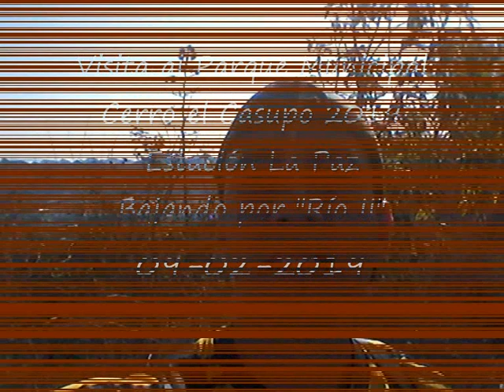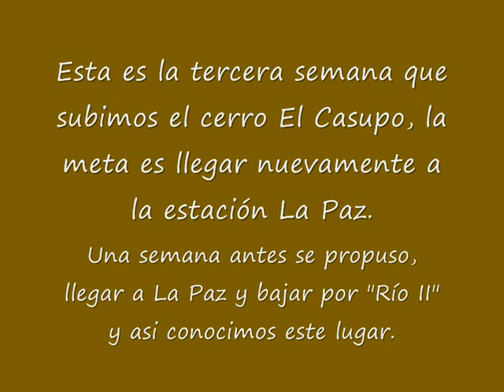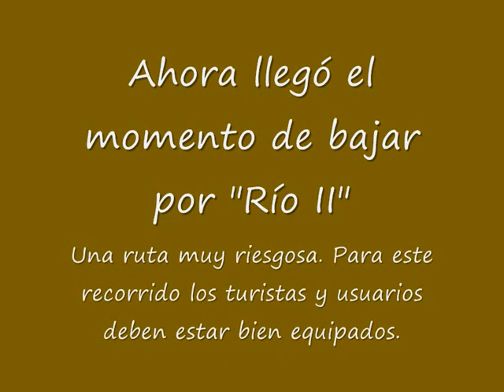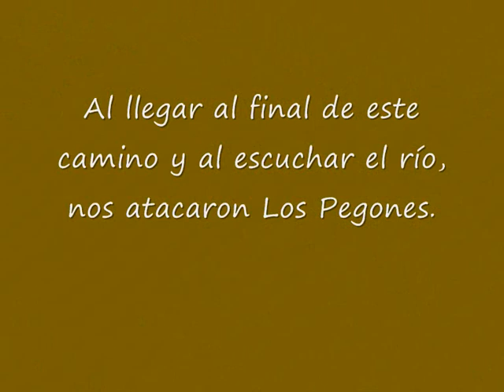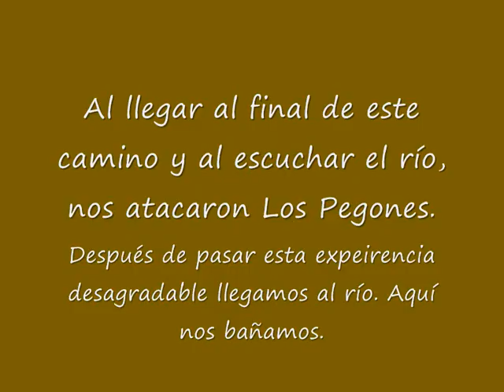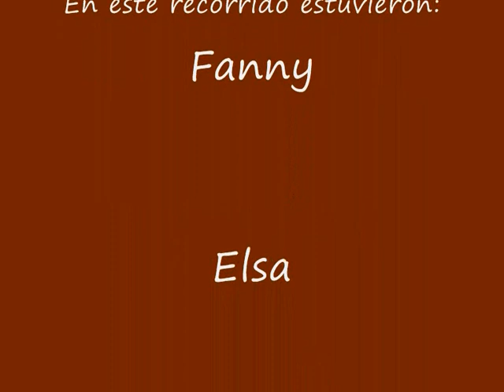VISITA AL "CERRO MUNICIPAL CASUPO 2019" - "ESTACION LA PAZ/MIRADOR" - BAJANDO POR RÍO II